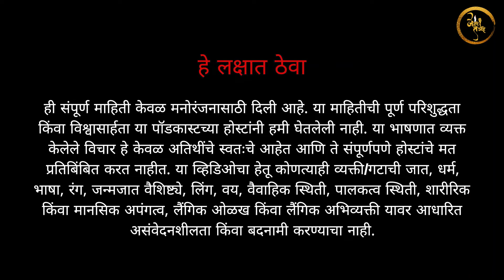एकदा पेट्रोल पंपासमोर अपघात झाला, तेव्हापासून त्या चौघांचा आत्मा दिसायला लागला | Horror Podcast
एकदा पेट्रोल पंपासमोर अपघात झाला, तेव्हापासून त्या चौघांचा आत्मा दिसायला लागला | Marathi Horror Podcast

Description:
In this spine-chilling Marathi horror podcast, our guest recounts his eerie experiences while working at a remote petrol pump. He reveals the terrifying incident where souls of the deceased transformed into restless ghosts, haunting the premises. These apparitions, particularly visible to newlyweds passing through, have become a frequent and unsettling sight. The chilling narrative unravels the mystery behind these spectral encounters, drawing listeners into a world where the boundary between the living and the dead is disturbingly thin. Tune in to hear his gripping tale of supernatural occurrences and the lingering spirits that make this petrol pump a hotspot for paranormal activity.

MarathiHorrorStories
BhootKatha
Marathi Podcast Horror
Marathi horror podcast
Marathi horror stories
bhutachya goshti
MarathiBhutachiKatha
HorrorShortStories
MarathiGhostTales
RaatBhariBhutKatha (Nightful Ghost Stories)
BhayanakKahaniyan
MarathiSupernatural
ChillingMarathiStories
BhootPretKatha
MarathiHorror
BhootKathaChannel
MarathiBhutachiKatha
HorrorStoriesInMarathi
GhostlyNarratives
MarathiSupernatural
ThrillingBhutKatha
ChillingMarathiTales
RahasyamayMarathiKatha (Mysterious Marathi Stories)
BhayanakBhutapann